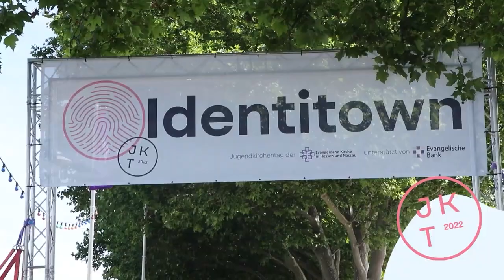Rückblick: Jugendkirchentag 2022 in Gernsheim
So erlebten wir den Jugendkirchentag, der von 16. - 19. Juni 2022 in Gernsheim statt gefunden hat.

Video: Rufus Beck, Arved Mittelstädt, Andreas und Sina Eisele
Schnitt: Arved Mittelstädt, Rufus Beck, Wiebke Heß